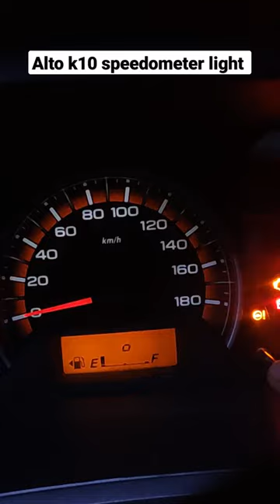Alto k10 speedometer light brightness